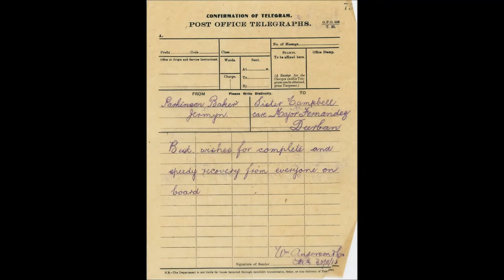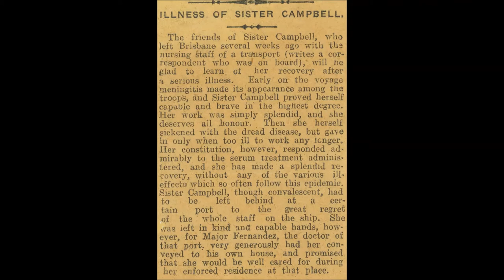Beryl Campbell - From a Queensland Cattlestation to Nursing the ANZACs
The youngest daughter of Kilburnie's pioneer founders,  Beryl Campbell, trained as a nurse during the early 1900s, and enlisted with the Australian Army Nursing Service at the outbreak of World War 1.  She served in Cairo, at No. 1 AGH (Australian General Hospital), where she nursed some of the first ANZACs, and later was Matron in Charge of a 1200 bed British military hospital in Salonika, Greece.  Beryl was awarded the Royal Red Cross, First Class, for her service, as well as the Medaille des Epidemies from the President of France.  Although Beryl did not keep a diary of her time in the AANS, she was a keen photographer and often annotated the back of her photographs, so we have been able to piece together much of her story from the amazing collection of photographs she brought back from WWI.